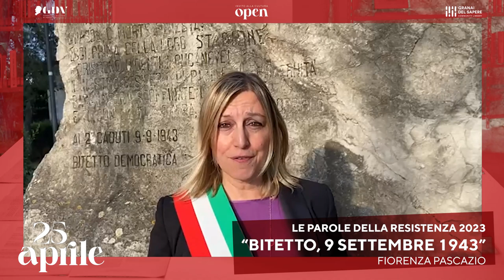BITETTO, 09 SETTEMBRA 1943 - Fiorenza Pascazio (Le parole della Resistenza _ 2023)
"Le parole della Resistenza _ 2023”, una raccolta di riflessioni su tutte le parole simbolo di questa giornata, con la partecipazione di rappresentanti del mondo culturale, giornalistico, universitario, istituzionale.